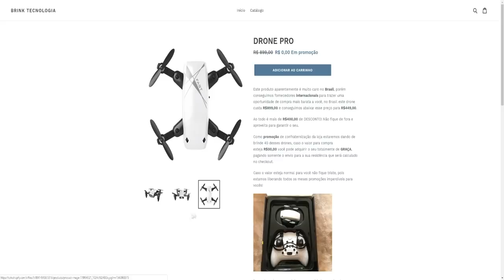LANÇOU!! NOVO JOGO DE VIDA REAL para Android COM CARROS REBAIXADOS BRASILEIROS com GRAFICOS TOP